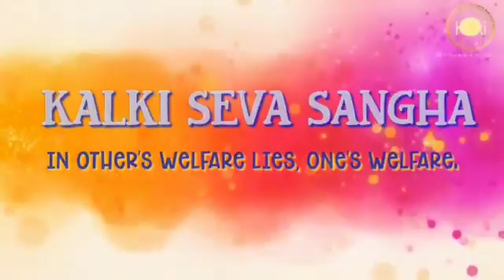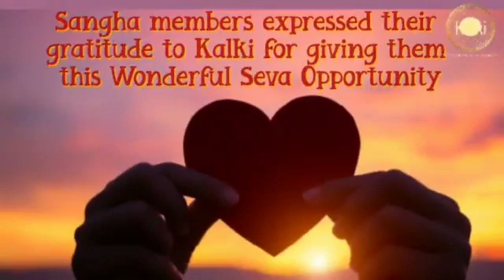कल्कि सेवा संघ, कावलि, नेल्लोर।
ग्रीष्म ऋतु की गर्मी से राहत पाने के लिए, संघ के सेवक कावलि बस स्टैंड पर इकट्ठा हुए और ठंडी छाछ का वितरण किया।